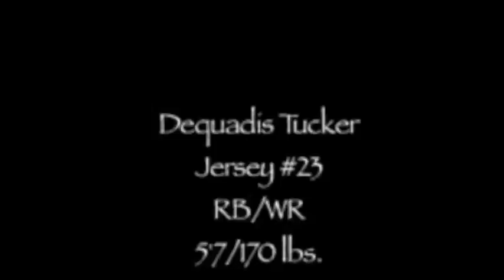dequadis Tucker# Mid-Season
carver atlanta
dequadis tucker highlights